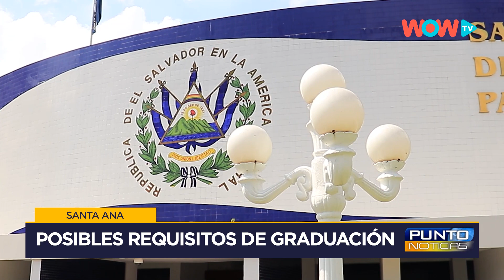Santa Ana - Ley de educación superior exigiría dominio intermedio o avanzado de un segundo idioma